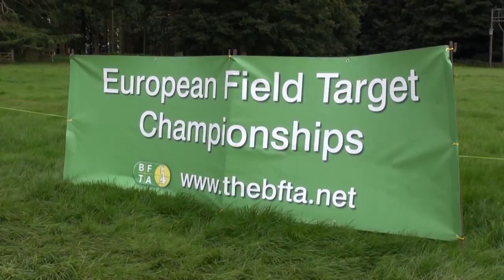European Field Target Championship 2013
Welcome to Team Wild's Air Power! The number one air gun show on the internet! This week Team Wild are at Weston Park, on the Staffordshire & Shropshire border at the 2013 European Field Target Championships!

Keen air gunners from across the continent have come together aiming for the ultimate prize, the coveted 2013 European Field Target Champion .

"Rothchild - Ladies Man"

Be sure to check us out on our other sites!